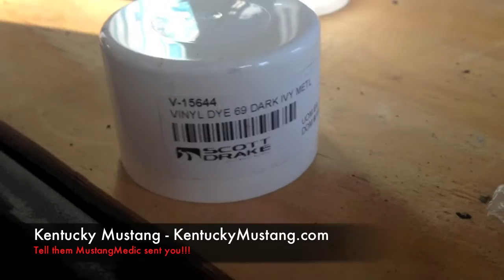Kentucky Mustang Air Dash Pad Painting your dash Bob's 1969 GT Convertible - Day 110 - How to videos